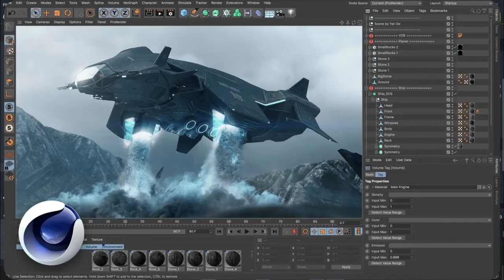3d wall clock background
Hello friends, This is your host Robiul Islam Juwel

My Editing Essentials:
1) Video Editing Software:- Wondershare Filmora X
2) Audio Editing:- Audacity PC Software
3) Handbrake PC Sofware to encode and Compress the Videos !!
4) Microphone For Voice Recording: redmi note 8
5) And Most Importantly:- My Brain 🧠🧠 🤣🤣

PC Rig:
1) AMD ryzen 5 3400g Processor
2) 8 GB HyperX Ram
3) vega 11 graphics
4) And there's nothing special anymore to mention, Believe me, it's just somehow held itself together... It's basically a "Potato PC" which is running this Channel and I am grateful to that... 🙏🙏